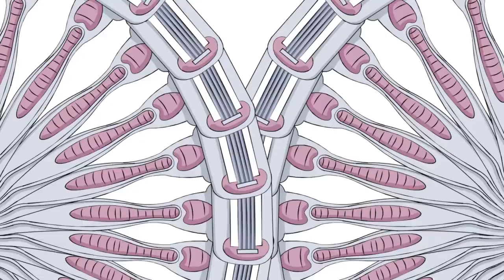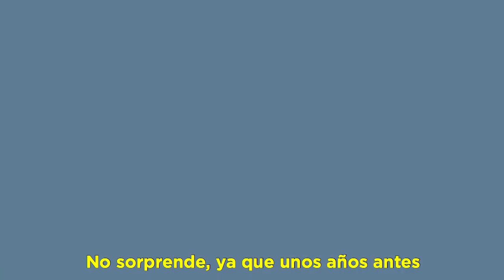Libres, ni un Pelo depilado